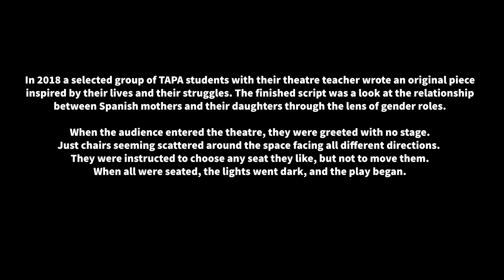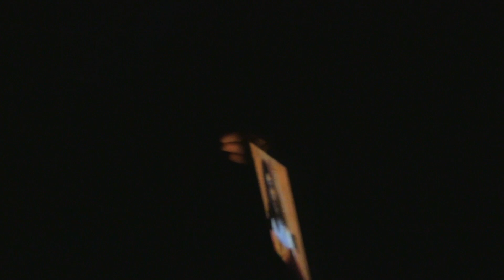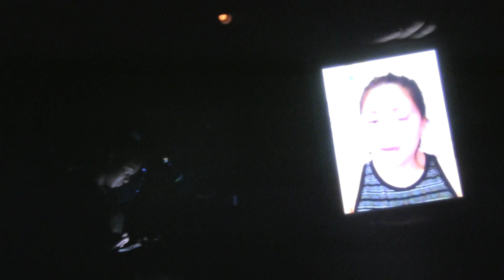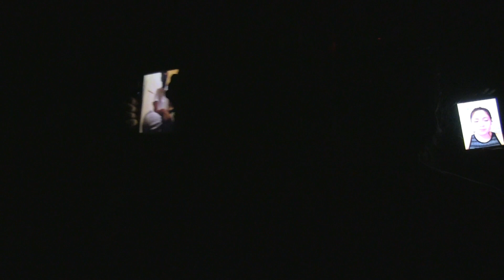TAPA 2018 - Amor, Perdidas y Expectivas of Jack and Jill